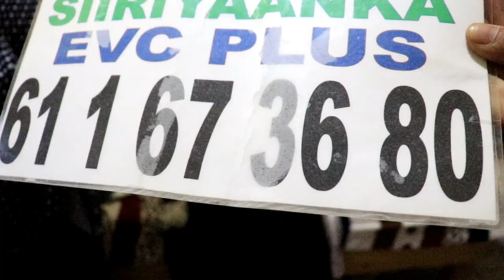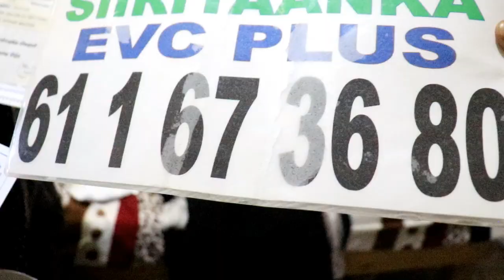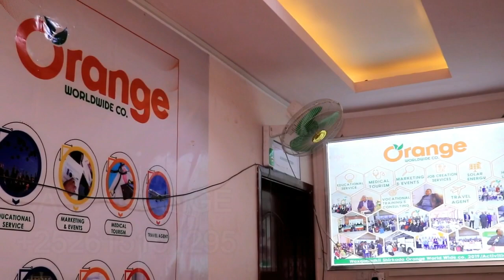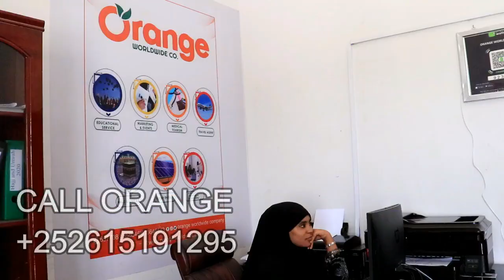GABAR SURIYAAN UMUL AH OO DHIBAATO HEYSTA